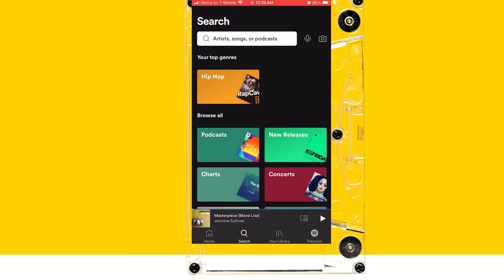Slowed & Reverbed | The Self (feat. Jordan Rakei) - Richard Spaven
This beat is sick! That's it; that the comment.

Suggest more songs in the comments!

Lyrics:

Lead us, deeper people

Take a breath and leave
Watching my soul collide and its alright
We made it through the night
Make the best of me
You keep hanging on for life and it's alright
At least your soul survives

What's my recipe?
To seek the courage to align, to align
The end is near in sight

Endless truth
To the places
Were all equal
Set the drama, sequel
Endless truth
Endless truth

Moodiness and empty-headed
Focus, I ain't got no focus
Forgetting my direction
Functioning but hopeless
You keep hanging on for life and its alright
What's my recipe?

Endless truth
Deeper people
We're all equal
Drama, sequel
Endless truth, endless truth
Life will lead us, deeper people
To the places, we're all equal
Scene is set for the, drama sequel
Endless truth
End Lyrics

Y'all know good and well this ain't my song! All credit and recognition goes to the respective artist(s).